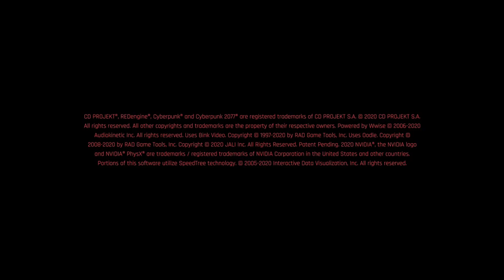Cyberpunk 2077 [19]